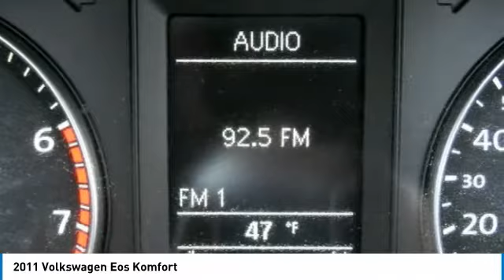2011 Volkswagen Eos Cherry Hill NJ 03472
2011 Volkswagen Eos Komfort

MUST GO TO FIAT ALFA ROMEO SHOWROOM 587 RT 38 WEST MAPLE SHADE NJ N08052